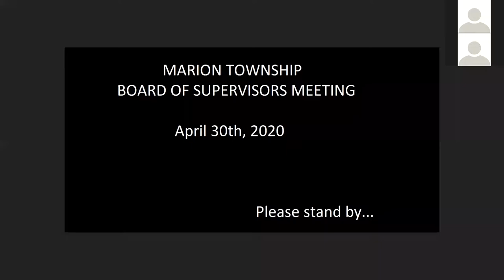Marion Township Board Meeting - April 30th, 2020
Marion Township Board of Supervisors Meeting April 30th 2020.
Public comment observed through submissions made via email prior to meeting occurrence and made using the in meeting text-based chat.